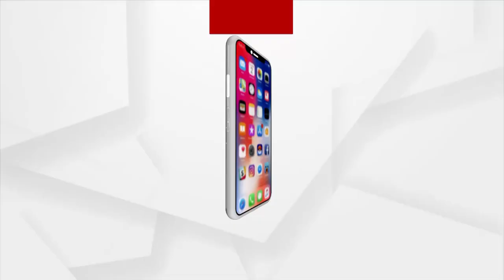ଅନାହାରରେ ଗୋରୁଙ୍କ ମୃତ୍ୟୁ ଅଭିଯୋଗ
ଗୋ ମଙ୍ଗଳ କେନ୍ଦ୍ରରେ ଦୁଃଖଦ ଦୃଶ୍ୟ, ଗୋରୁଙ୍କୁ ହତାଦର, ଅନାହାରରେ ମୃତ୍ୟୁ ଅଭିଯୋଗ । ଭୁବନେଶ୍ବର ମହାନଗର ନିଗମ ବା ବିଏମସି ଦ୍ବାରା ପରିଚାଳିତ ଜାମୁକୋଳି ଠାରେ ଥିବା ଗୋ ମଙ୍ଗଳ କେନ୍ଦ୍ରରେ ଏପରି ଘଟଣା ସାମ୍ନାକୁ ଆସିଛି ।